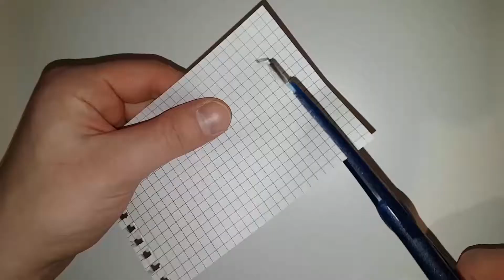ASMR Visuals & Sounds Satisfying for Comfort Relaxation Candy Markers Car Key Pins